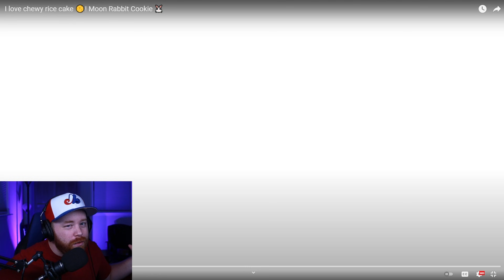HUGE UPDATE! 3 New Cookies! (Sonic & Tails)-Cookie Run Kingdom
A HUGE UPDATE is dropping in Cookie Run Kingdom on September 17th 2021! This update features 3 NEW Cookies! 2 Speciality Cookies "Sonic & Tails Cookie" and one NEW EPIC Cookies Moon Rabbit Cookie from Cookie Run Ovenbreak! Let's Check it out! As always Thank you for the support!